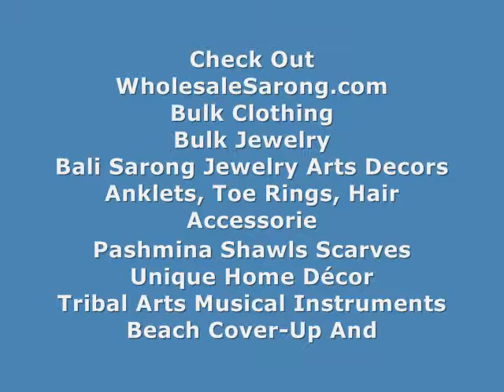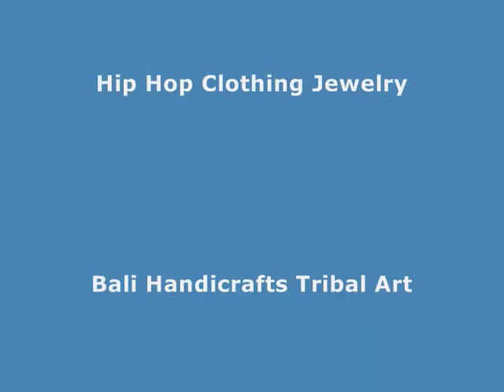Hippie Bohemian Halter Long Dress Paisley Floral WholesaleSarong.com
Product code: c125043-hippie-halter-long-dress

Print Maxi Dress Hippie Clothing Sites
Maxi Dresses On Sale Hippy Clothes
Long Sleeve Maxi Dresses Bohemian Hippie Clothing
Maxi Dress Sale Hippie Boho Clothing
Strapless Maxi Dress Wholesale Clothing Distributors